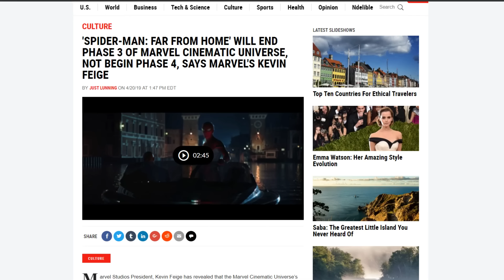SPIDER-MAN FAR FROM HOME will end Marvel Cinematic Universe's Phase 3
Kevin Feige has confirmed that SPIDER-MAN: FAR FROM HOME will in fact end Phase 3 of the Marvel Cinematic Universe. Many people believe that the phase should end with AVENGERS: ENDGAME, but ANT-MAN ended Phase 2 after AVENGERS: AGE OF ULTRON came out in 2015. So there is some precedent for Marvel Studios to act this way.